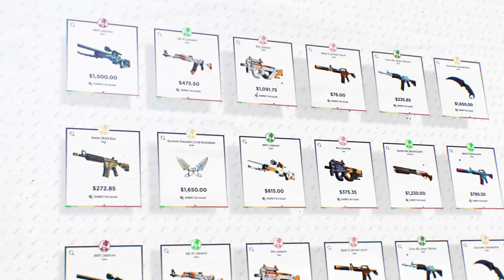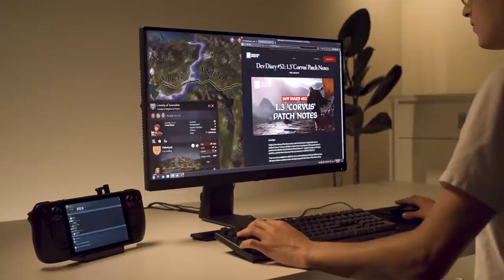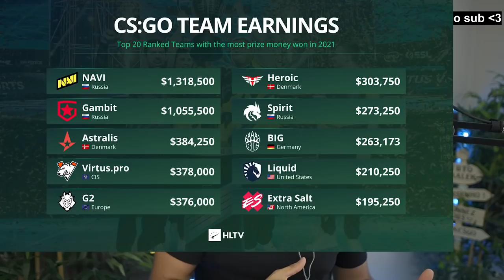Vitality sur la fin, S1mple devant Zywoo, Astralis split ✅ ACTU ESPORT #34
L'actu esport de malek #34 tous les dimanche 18H, mettez votre petit like et bientôt les 100K je compte sur vous pour partager notre passion.

00:00 - Intro
00:53 - Le major annulé ?
01:54 - Shroud de retour sur CS !
03:56 - Bodyy et Double Poney en ESEA Premier et bientôt signé !
05:24 - Du changement chez Complexity
06:20 - Transfert : Astralis split, Fnatic se reconstruit, ça bouge chez Faze...
09:27 - Fnatic relance une équipe académie
10:53 - Winstrike ne payaient ces joueurs
11:26 - Jouer à CS sur console (Steam deck)
12:33 - Les équipes ayant gagné le plus d'argent en 2021
16:35 - Retour des lans avec les IEM Cologne, S1mple explose tout
28:18 - S1mple vs Zywoo analyse de qui est le meilleur
40:00 - Outro